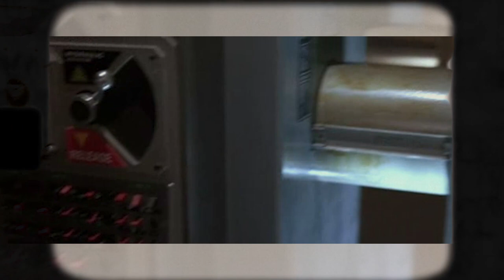Street Fighter 2 le Roi de l'Arcade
Pour ce 10eme presque tout, je suis un peu dans le doute et décide de faire confiance au destin pour la suite. Et on peut dire qu'il sait ce qu'il fait en me proposant de revenir sur la licence mythique du jeu de baston Street Fighter 2. Et si ça ne suffisait pas, Gros Nenesse va venir me filer un coup de main histoire de ne rien oublier sur les versions arcade !

▬▬▬▬▬▬▬▬▬▬▬▬ VIDÉOS ASSOCIÉES  ▬▬▬▬▬▬▬▬▬▬▬

00:00 : Mise en bouche
00:47 : Introduction
01:22 : Contexte
02:27 : Street Fighter 2 The World Warrior
04:52 : Street Fighter 2 version Dos
07:25 : The Movie
09:49 : Break
10:53 : Street Fighter Alpha
13:35 : Street Fighter 3
17:38 : Conclusion

Kapsule Temporelle by HKR
Presque tout 10